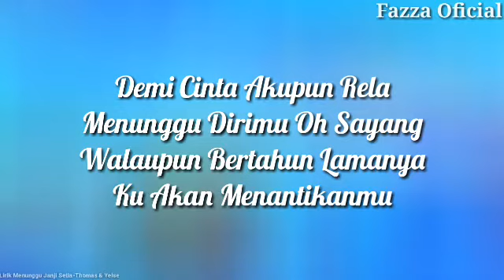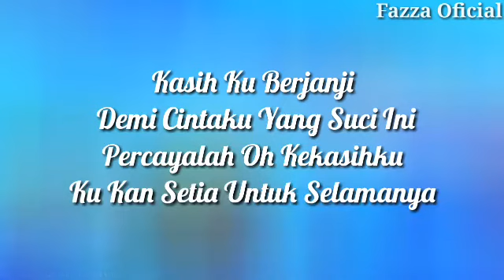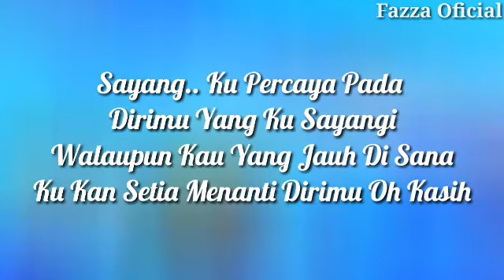Menunggu Janji Setia - Thomas Arya Ft Yelse ( Lirik )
Menunggu Janji Setia - Thomas Arya Ft Yelse